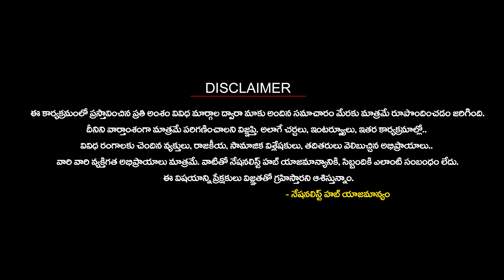How Modi's decision on Arms trade will be a Game Changer..? | Nationalist Hub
Our Company account details :
IFSC Code: HDFC0008045